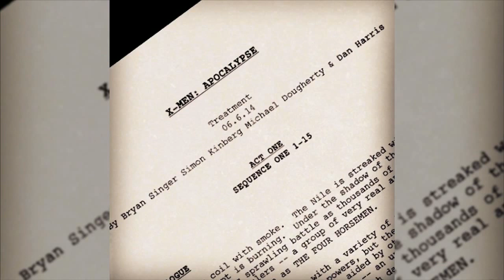Bryan Singer Teases X-MEN: APOCALYPSE Script Photo - AMC Movie News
Bryan Singer has released a photo of the X-Men: Apocalypse script